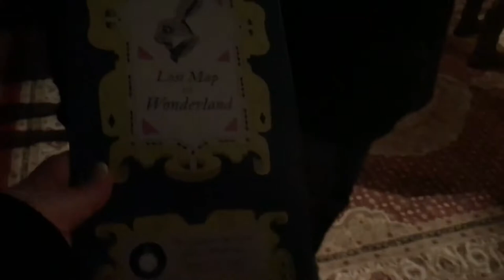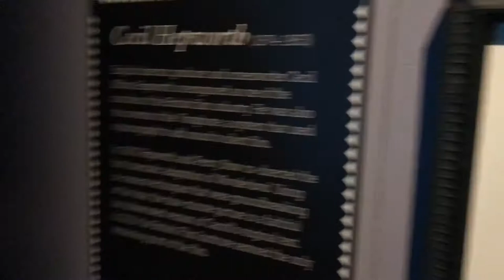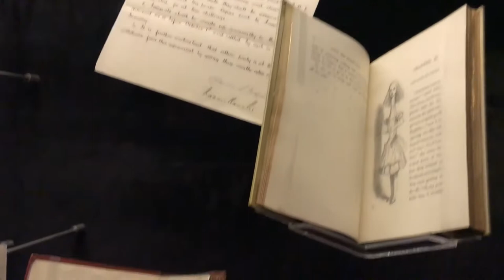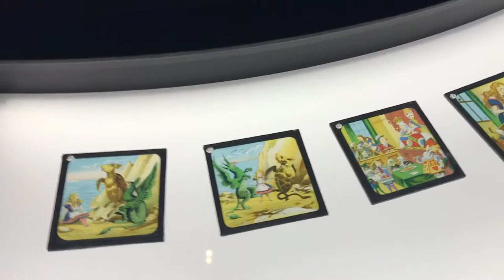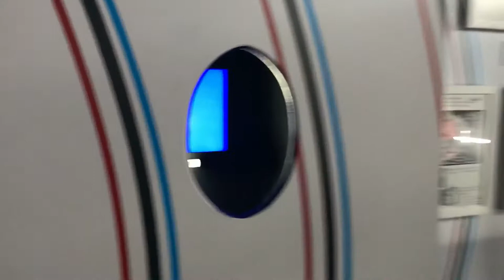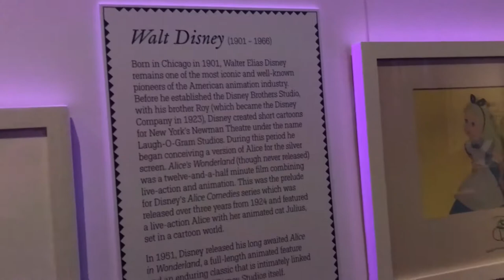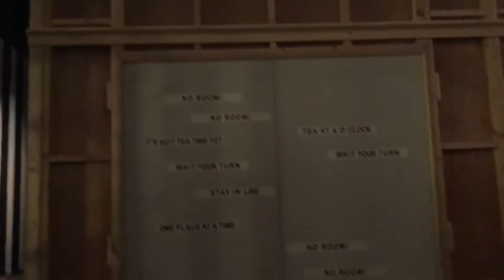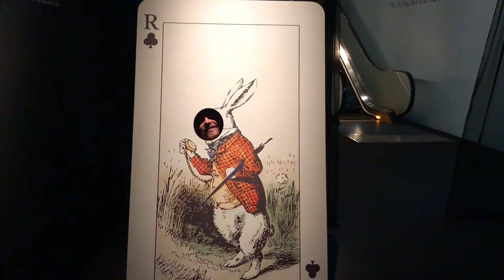Alice In Wonderland Exhibition Melbourne